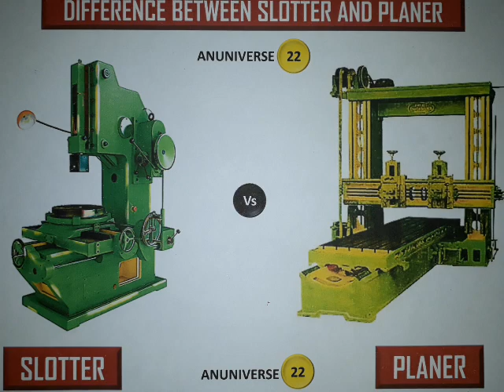SLOTTER MACHINE AND PLANER MACHINE